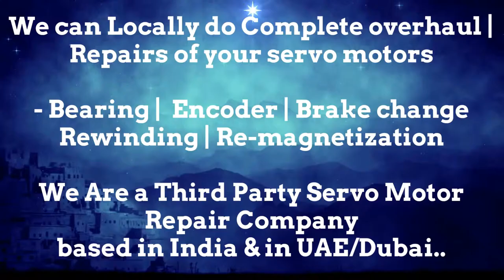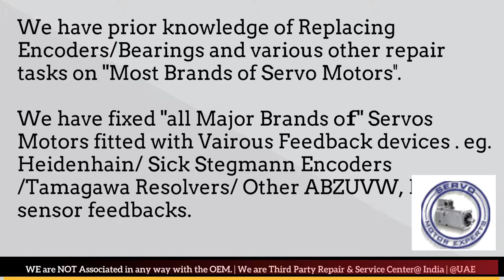TetraPak Tetra Pak Motor Repair Servo Maharashtra Karnataka Madhya Pradesh Rajasthan UP UK Delhi